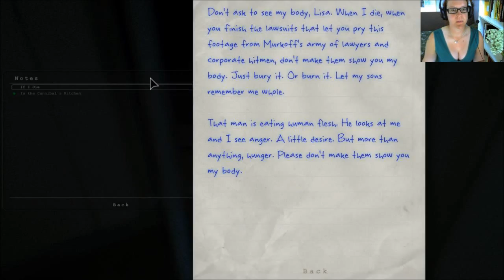Elin's Let's Play Outlast: Whistleblower - 4 - Cannibal cooking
Filming for the Cannibal Cooking Network.